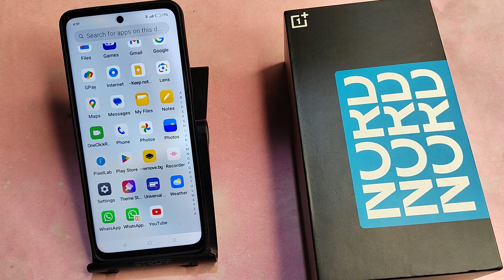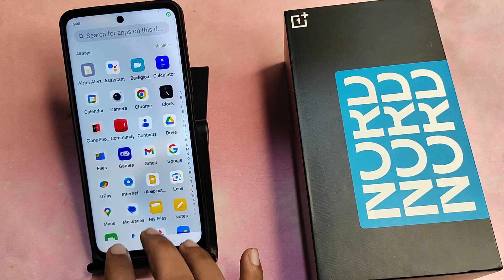OnePlus Nord CE 3 lite 5G me camera quality kaise banaye, how to increase camera quality